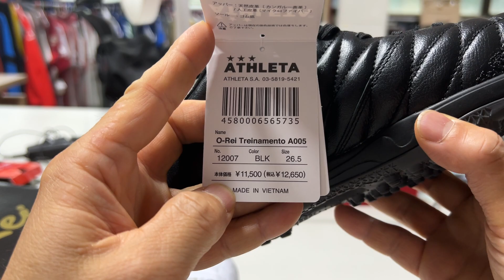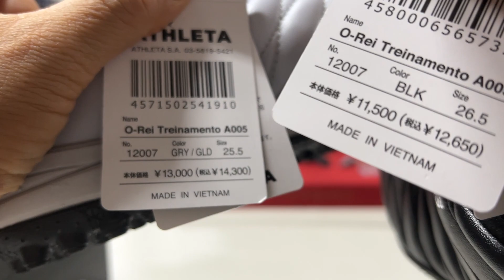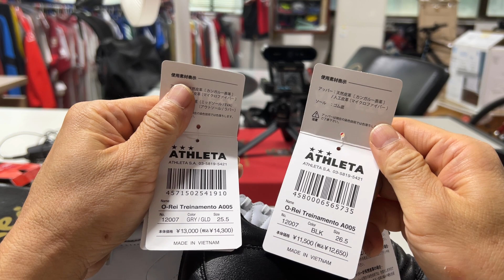아슬레타 A005 신.구 모델 비교